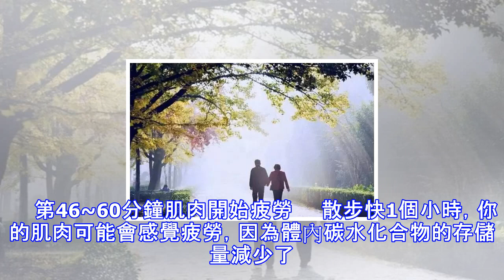飯後百步走真的人人都適合嗎？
早在上個世紀初，著名的心臟病學家，幾任美國總統的保健醫生懷特博士就第一個提出：從進化論角度看，步行是人類最好的運動，對健康有特殊益處。 　　1992年，世界衛生組織指出：步行是世界上最好的運動。　　你也許認為散步是如此簡單的運動，身體不會有太多變化。然而，據美國《預防》雜誌網站報道，當你開始邁開腿，散步一小時的時間內，身體便會發生一系列積極的生理變化。把握住這飯後散步裡的健康門道，讓你真正走出長壽。 　　許多人不適合飯後散步　　“飯後百步走”比較適合平時活動較少，特別是長時間伏案工作的人，也適合形體較胖或胃酸過多的人。　　這些人如果飯後散步20分鐘，是有利於身體健康的。並且“飯後”是在進食完2...